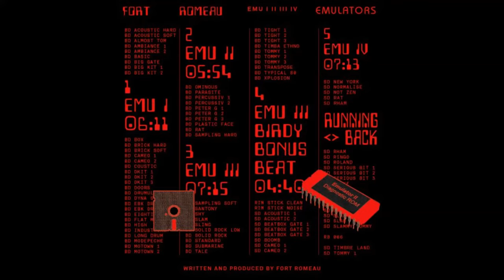Fort Romeau - Emu